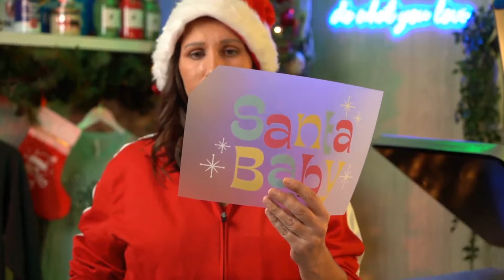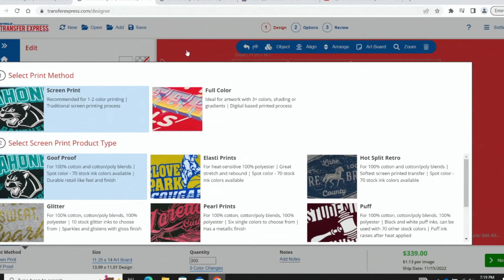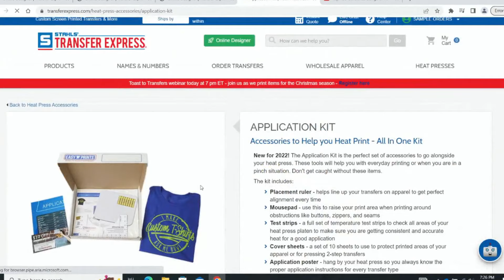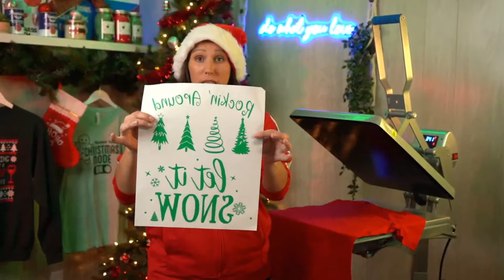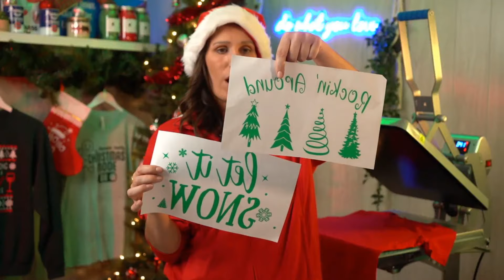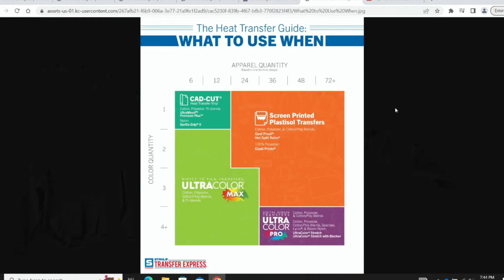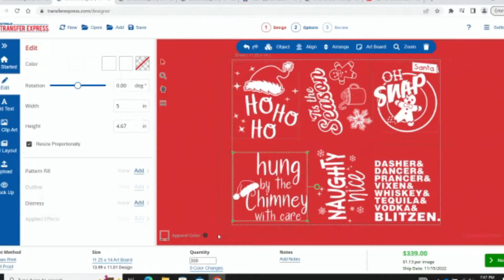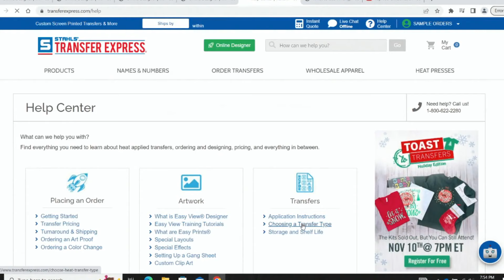Toast to Transfers: Christmas Edition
In this edition of Toast to Transfers, our virtual, heat-press-along event we're printing items for the Christmas season!

Follow along with Stef and your heat press, to learn how to easily print custom apparel with screen printed and digital transfers from Transfer Express.

Watch as we print a v-neck t-shirt, a crewneck sweatshirt, and a stocking using UltraColor Pro, Goof Proof, and Pearl Prints heat transfers.

If you missed purchasing the kit (they sold out quick) you can still get free samples of each heat transfer type to try out for yourself.

All of these designs were created in Easy View Online Designer

All you need is a free account to get started (seriously, you don't even need to input credit card).

At Transfer Express, we appreciate your dedication to learning and bettering yourself and your brand. Helping your t-shirt business grow is our number one priority. From quality screen printed transfers to tons of helpful heat printing tips, inspiration and application education we're always happy to help.

You can find more information on advancing or starting your own t-shirt business